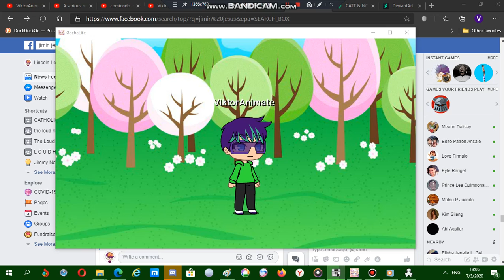This is my looks for the rest of July (for Gacha Life/Gacha club/Vyond users)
This is how you should make my looks for the rest of July 2020
I hope you see this one!

No inappropriate comments allowed!